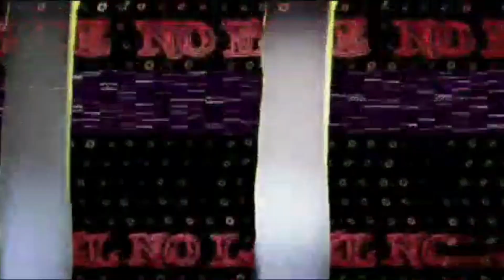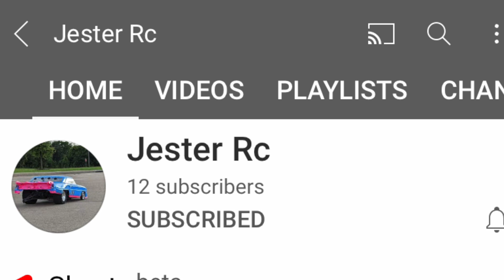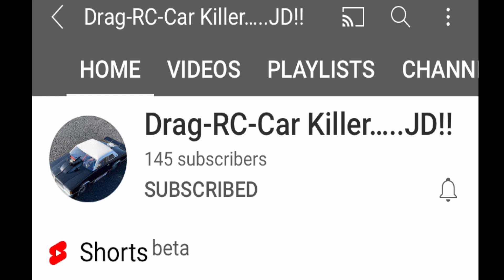Season of the Hunt 1/7 scale pt 1 Finals RC Drag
This video is about big callouts